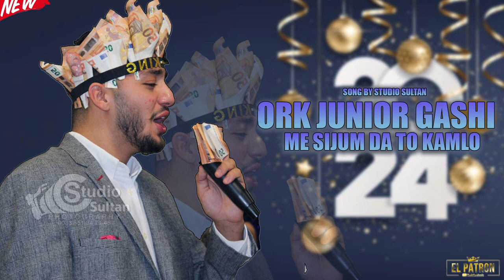ORK JUNIOR GASHI ME SIJUM DA TO KAMLO @@StudioSultanPro2